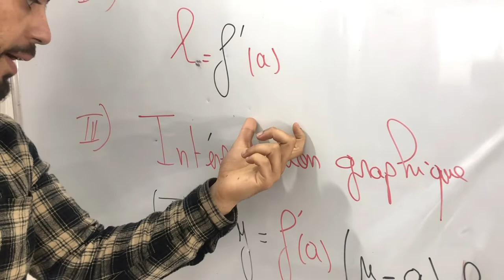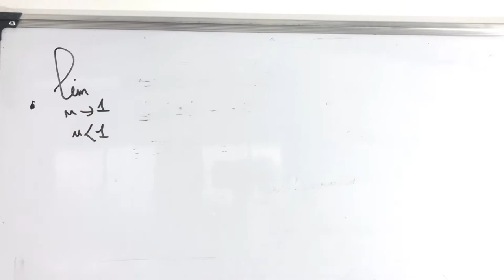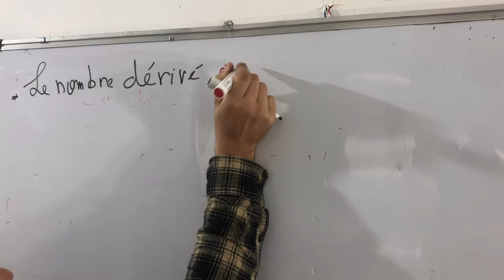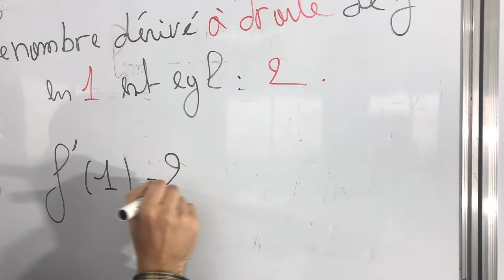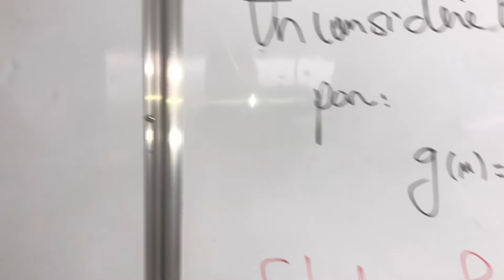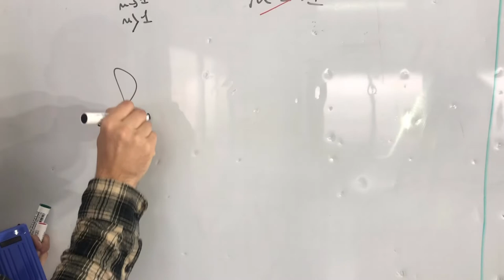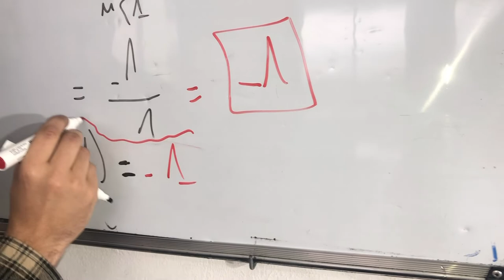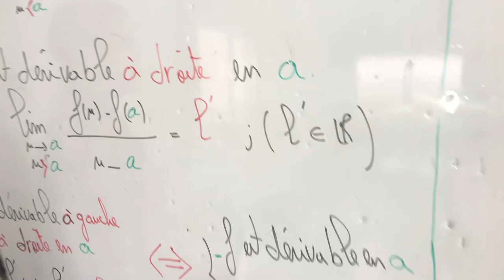Leçon 2 première bac SC EX INT : Dérivation prof Bouhyaoui Hicham March 24, 2020